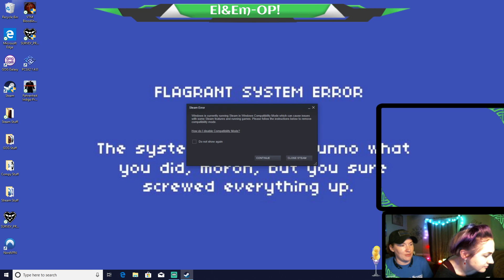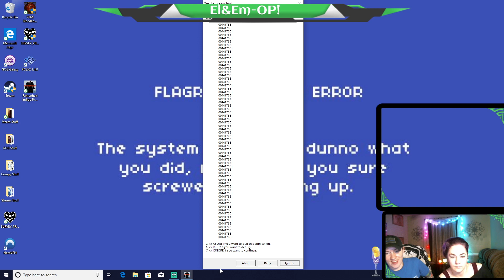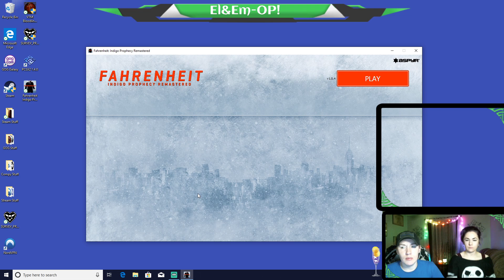Indigo Prophecy Part 2: Bow Chica Bow Wow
Are they really making us do this?